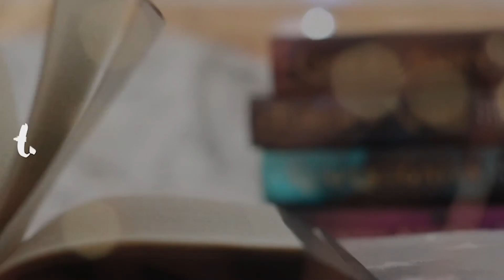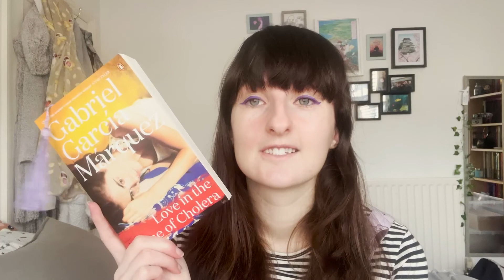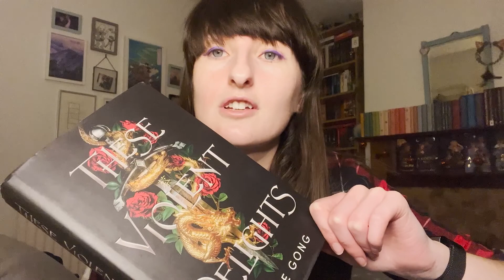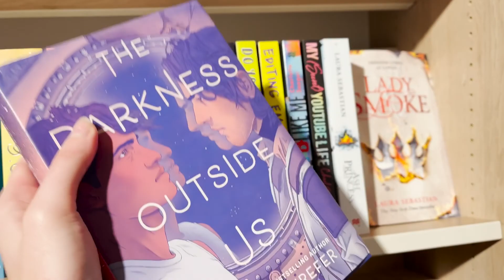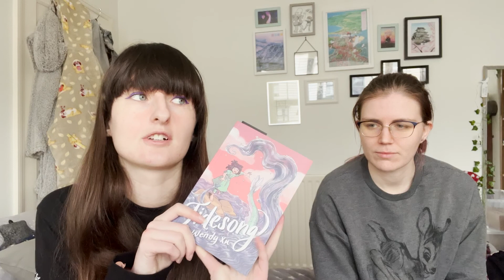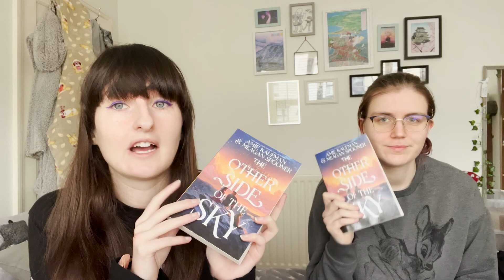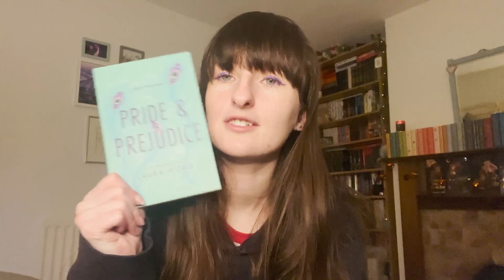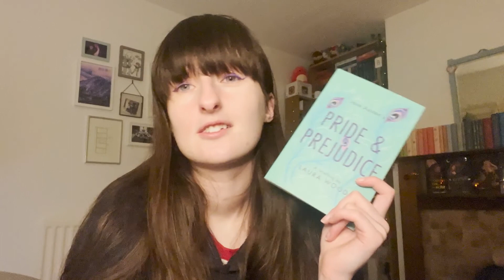Visiting London, bookshop tour and book haul with Alex | Weekly reading vlog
Alex joined me this week as we visited London and bought some books!

📚The Other Side of the Sky - Amie Kaufman and Megan Spooner
📖Pride and Prejudice: a retelling - Laura Wood

🎶Stardew Valley music copyright to Concerned Ape and Chucklefish